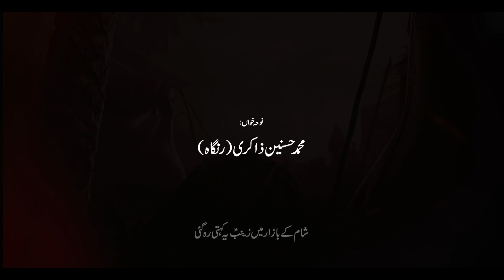Sham ky bazar me Zainab a.s || M. Hasnain Zakri Ranagh || New Noha 2022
Audio Recorded by | Khan production GB
Audio Mix & Master | Shakir Hussain Abadat
Video | Khan production GB
Khan Production Gilgit Baltistan
Khan Production.